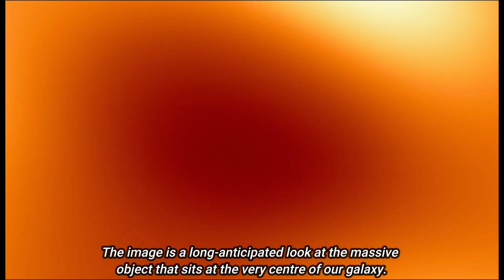Galaksimizin Merkezindeki İnanılmaz Kara Delikten Yeni Görüntüler Geldi! Uzay belgeseli bilim kurgu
28 Nisan'daki heyecan verici 'çığır açıcı yeni olayın açıklanacağı' duyurunun ardından bugün, beklenen açıklama geldi ve çığır açıcı keşif tüm dünyayla paylaşıldı. Avrupa Güney Gözlemevi, galaksimizin merkezindeki devasa kara deliğin fotoğrafını ilk kez paylaştı.Avrupa Güney Gözlemevi, geçtiğimiz günlerde heyecanlandıran bir duyuru yaparak 12 Mayıs Perşembe günü, yani bugün çığır açıcı yeni bir olayı açıklayacaklarını duyurmuştu. Yapılacak sunumda bahsi geçen çığır açıcı keşfin ne olduğu bilinmezken, pek çok kişi o keşfin Samanyolu Galaksisi'nin merkezindeki süper kütleli kara deliğe dair olabileceğini düşünmüştü.Heyecanla beklenen o duyuru, bugün TSİ 16.00'da başlayan canlı yayında en sonunda yapıldı. Bilim insanları, galaksimizdeki 'çığır açıcı' olarak tanımladıkları keşfin beklendiği gibi süper kütleli kara delik olduğunu açıkladı. Galaksimizdeki süper kütleli kara delik ilk kez canlı olarak görüntülendi!
uzay belgeseli,
bilim kurgu,
bilim kurgu filmi izle,
bilim kurgu fantastik filmleri full izle türkçe dublaj,
bilim kurgu filmleri full izle türkçe dublaj 2020 uzay,
kara delik,